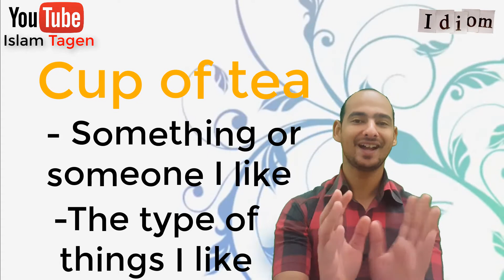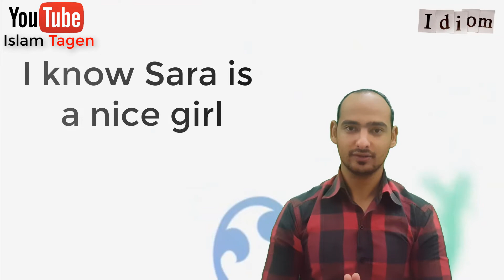A cup of tea (idiom)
ليس معناها فقط انه كوب من الشاي
و لكن معناها نوع مفضل أو شخص مفضل لك
لو قولت not my cup of tea
و هي اللى فى الغالب تستخدم
شي لا افضله أو احبه

مثال
I know Sara is a nice girl but she is not my cup of tea.

لمشاهده الفيديوهات السابقه شرح لمصطلحات الانجليزي بالعربي
بالرابط التالي